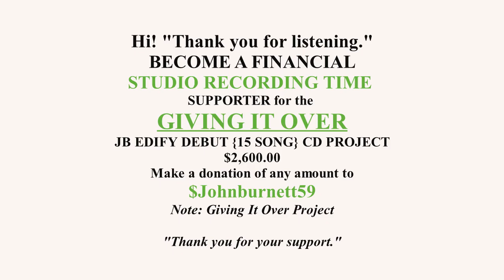STRENGTH THAT I NEED Ruff Version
Taking my gifts to the next level recording in a studio with a Debut CD Project  "Giving It Over" featuring 15 songs.  Giving It Over is the cover song. This is a ruff version of Strength That I Need.  "Its A New Day. Facing the battles in my mind I realized I can not do nothing in my own power to deal with issues in my life. I found my strength on my knees. Now I am giving it over to Jesus. I know He cares for me. I believe he care about you as well. If you are facing a problem in your life, give it over. Give it over to Jesus.  His Strength is all we need. Amen"